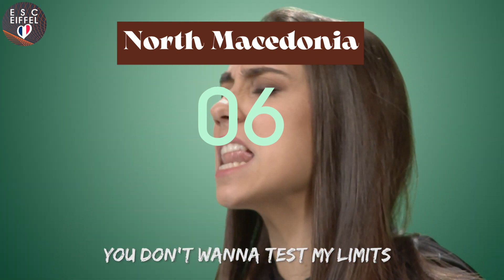EUROVISION 2022 | TOP 8 (+ Israel)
- BULGARIA : Intelligent Music Project - "Intention"
- CZECH REPUBLIC : We Are Domi - "Lights Off"
- ALBANIA : Ronela Hajati - "Sekret"
- MOLDOVA : Zdob și Zdub & Frații Advahov - "Trenulețul"
- SPAIN : Chanel – “SloMo”
- NORTH MACEDONIA : Andrea Koevska — “Circles”
- IRELAND : Brooke Scullion — “That’s Rich”
- ISRAEL : Michael Ben David מיכאל בן דוד  - "I.M"